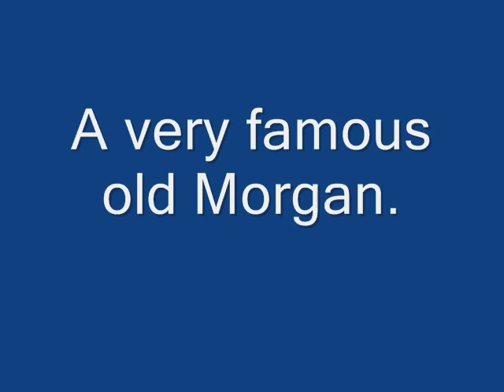Morgan 2 Wheeler at Lime Rock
Several Morgan 3 wheelers at Lime Rock

And one Morgan 2 wheeler!